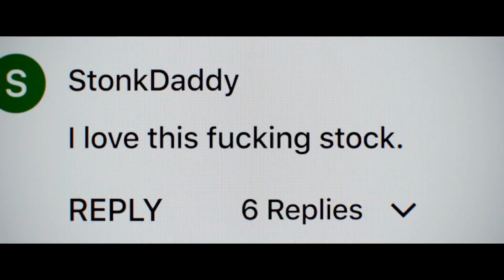Dumb Money Official Red Band Trailer (2023) | CinemaxNG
Dumb Money Official Redband Trailer starring Myha'la Herrold, Anthony Ramos, Pete Davidson, Shailene Woodley, and Seth Rogen.

Starring: America Ferrera, Anthony Ramos, Christina Brucato, Clancy Brown, Dane DeHaan, Deniz Akdeniz, Kate Burton, Myha’la Herrold, Nick Offerman, Paul Dano, Pete Davidson, Rushi Kota, Sebastian Stan, Seth Rogen, Shailene Woodley, Talia Ryder, Vincent D’Onofrio
Directed By: Craig Gillespie
Overview: Dumb Money is an upcoming American biographical comedy-drama film directed by Craig Gillespie, from a script by Lauren Schuker Blum & Rebecca Angelo, based on the book The Antisocial Network: The GameStop Short Squeeze and the Ragtag Group of Amateur Traders That Brought Wall Street to Its Knees by Ben Mezrich.